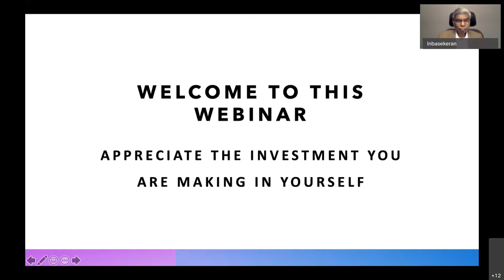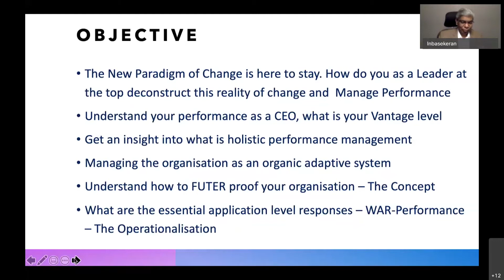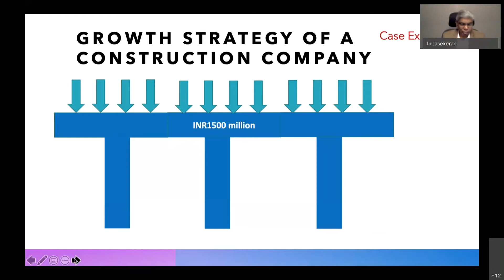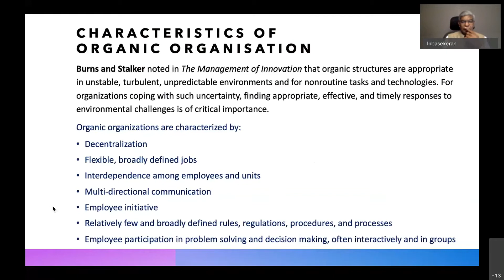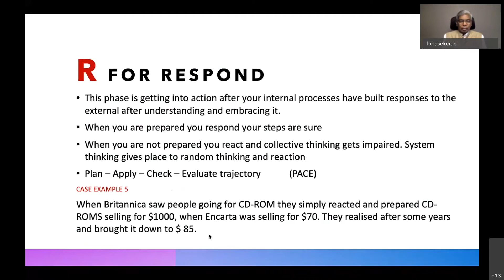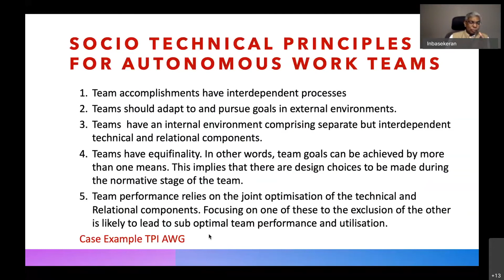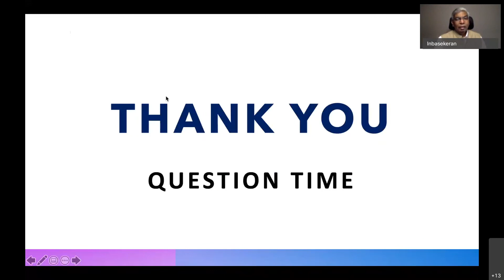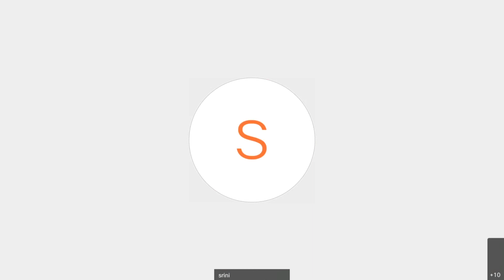Managing Performance in a Changing Paradigm Workshop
Take Control of Your Business

Learn to de-operationalize yourself and develop a deeper self-awareness and a whole systems mindset to consistently address organizational dilemmas.

Understand the impact of the Relational Capital and create direction, alignment and commitment in critical relationships to bridge functions, groups, and geographies around priorities.

Develop clear action plans for organizational challenges and priorities and influence strategically in the face of disruption and complexity.

Learn how to strengthen and deepen relationships and build self-managed
and autonomous work teams.